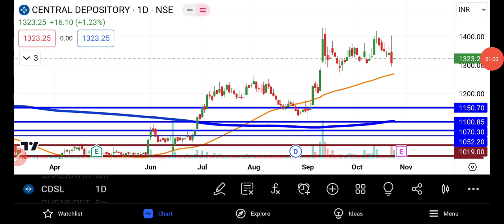CDSL Share Latest Analysis | CDSL Share News | CDSL Share News Today